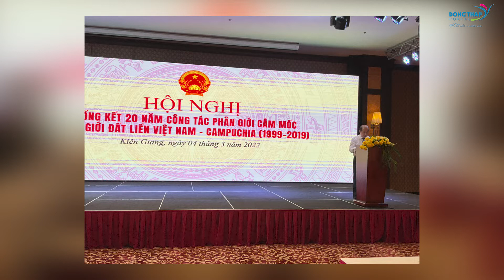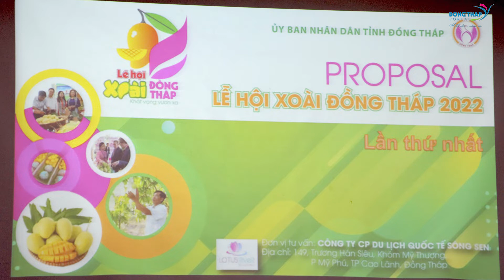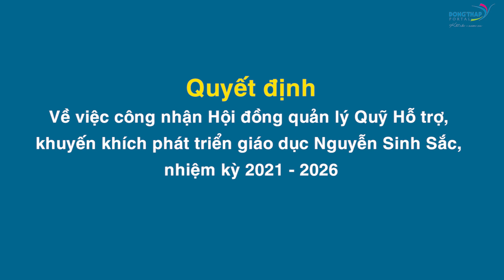Điểm tin online ngày 04/3/2022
Điểm tin có các nội dung: Nhiều thành quả quan trọng từ công tác phân giới cắm mốc biên giới; Nâng tầm phụ nữ
Đất Sen hồng; Đồng Tháp chuẩn bị tổ chức Diễn đàn sản phẩm OCOP và Lễ hội Xoài v.v..